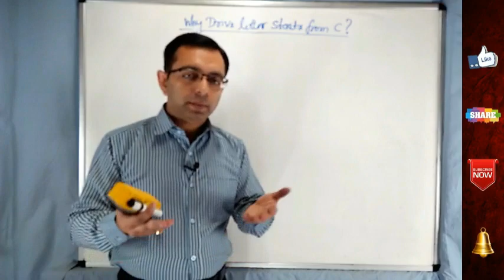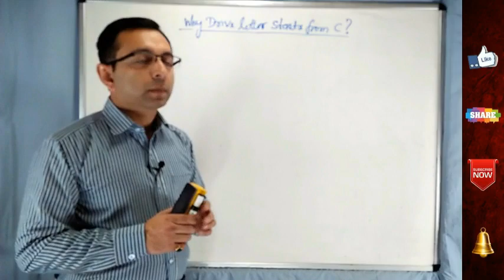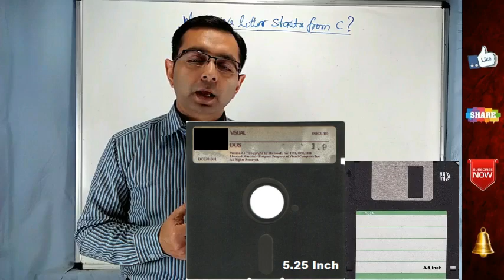55# Why Drive Letter Starts from C (Hindi)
This Video illustrates the concept that why drive letter starts from C?